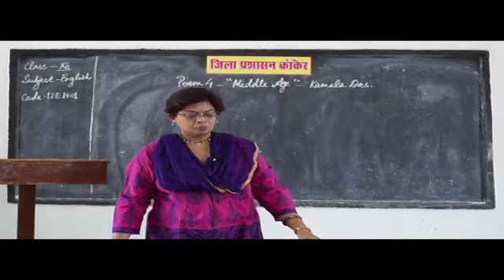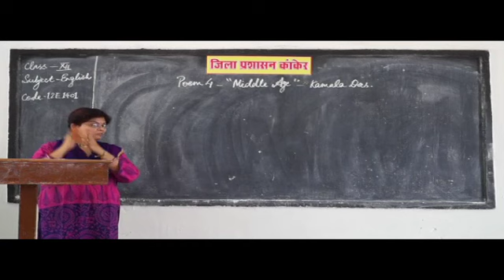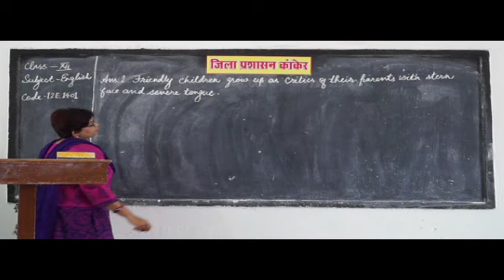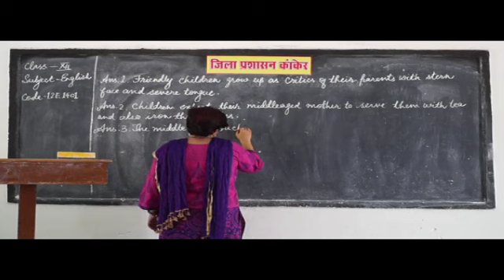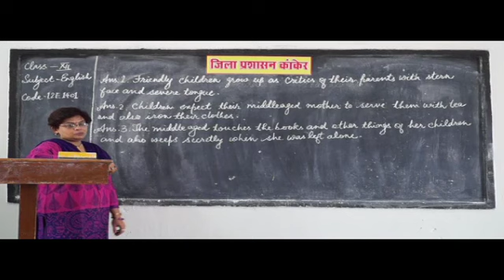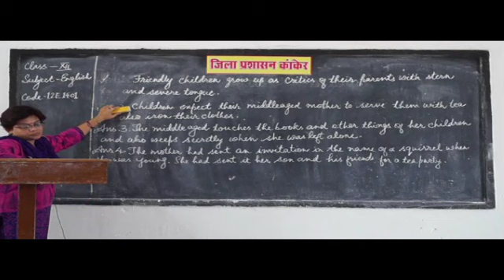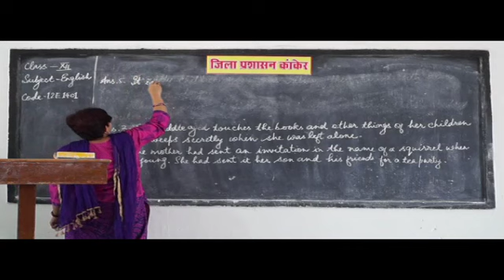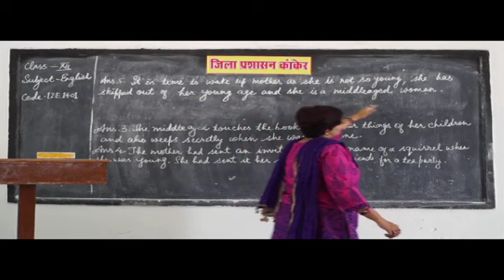Kamala Das Poetry Poem Middle Age Kamala Suraiyya Everything कमला दास मध्यम आयु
इस वीडियो को देख कर आपकी आँख भर आएगी आपसे प्रार्थना है अगर अपने माता पिता से प्यार करते हैं तो एक बार जरूर देखिये और इस वीडियो को अधिक से अधिक शेयर करिये

कमला दास की मध्य आयु एक माँ की पीड़ा के बारे में एक गहरी छू रही कविता है। यह बताता है कि जब आप अपने बच्चों द्वारा उपेक्षित हो जाते हैं तो यह कितनी पीड़ादायक हो सकता है।
Kamala Das’s Middle Age is a deeply touching poem about the agonies of a mother. It reveals how shockingly painful it can be when you are neglected by your own children.

Poem Middle Age- Kamala Das 12E1401 IN HINDI
कविता मध्यम आयु- कमला दास हिंदी

कृपया वीडियो देखें जो आपके ज़रूरत से संबंधित हैं क्योंकि हमारे पास प्रत्येक के लिए उपयोगी वीडियो का संग्रह है, जिसमें साधारण हिंदी भाषा में 3000 से अधिक वीडियो एकत्र किए गए हैं। इसके अलावा आप सभी से अनुरोध है कि कृपया हमारे चैनल की जानकारी और चैनल की लिंक सभी छात्रों को अवश्य प्रदान करें, जिनको आप पहचानते हैं आप जानते हैं क्योंकि वे हर रोज परीक्षा की तैयारी करते हैं और हमारे वीडियो से उन्हें निश्चित रूप से अधिकतम अंक प्राप्त करने के लिए वर्तमान और भविष्य में भी लाभ मिलेगा।

हमारे चैनल को बहुत प्यार देने के लिए हमारी टीम की ओर से आप सभी को बहुत बहुत धन्यवाद आपसे अनुरोध है की इसी प्रकार आपने सहयोग हमें हमेशा प्रदान करियेगा ।

Hello Friends,
You know that there is a lot of competition in today's world whether it is competitive exam or recruitment exam. Everyone wants victory and success but it is not possible without full information. We have created videos for you in various topics through which you can achieve success.

Please watch the videos that are related to your needs because we have a collection of useful videos for each, in which more than 3000 videos have been collected in ordinary Hindi language. Also request all of you to please provide links of our channels to your friends and student which you know as they are preparing for the examination everyday and our video will definitely get the maximum score in the present and future so they will also get the benefit.

The topics covered in our video are the study of audio and video lectures in subject like Hindi, English, chemistry, physics, mathematics, biology, grammar, Vedic mathematics, e-governance, aptitude, computer etc and more. Our facility and all video is completely free and anyone can view our videos without depositing it.
Kamala Surayya, popularly known by her name Madhavikutty and Kamala Das, was an Indian English poetess and at the same time a leading Malayalam author from Kerala, India
Born: 31 March 1934, Punnayurkulam
Died: 31 May 2009, Pune
Nationality: Indian

Google honours legendary poet and writer Kamala Das Google ने प्रसिद्ध कवि और लेखक कमला दास को सम्मानित किया

middle age poem,
kamala das poems in english,
middle age poem by kamala das lyrics,
middle age poem by kamala das,
middle age poem lines,
middle age poem appreciation,
middle age by kamala das lyrics,
text of middle age by kamala das,
poems about life in the middle ages,
the invitation poem by kamala das,
kamala das selected poems,
an introduction by kamala das summary,
an introduction by kamala das pdf download,
the descendants poem by kamala das,
kamala das an introduction analysis,
daughter of the century kamala das poem,
kamala das poems,
kamala surayya poems,
kamala das poem words,
summary of the poem winter by kamala das,
kamala das poems an introduction,
kamala surayya,
BOARD educational,
educational video,

What does it mean to analyze a poem?
What do you use to analyze a poem?
What is a poetry analysis essay?
How do you Analyse a poem in a test?
How do you analyze a poem quickly?